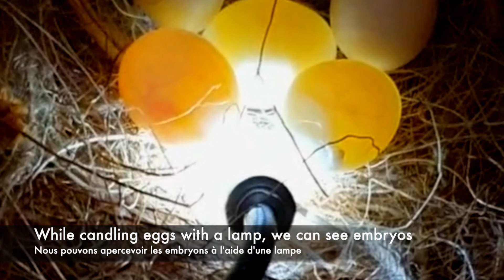Henri & Paulette #3 : INCUBATION | Java sparrow - Padda - ブンチョウ Buncho 文鳥ら| Nest box camera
Watch Henri and Paulette (two Java sparrows) incubating their eggs.
Observez Henri et Paulette (deux paddas de java) couver leurs oeufs.

Java sparrows are domesticated birds, also called : Padda - ブンチョウ Buncho - 文鳥ら - Gelatik jawa - Rijtsvogel